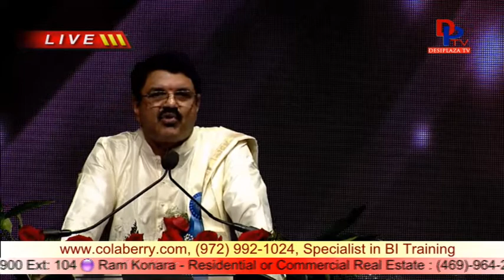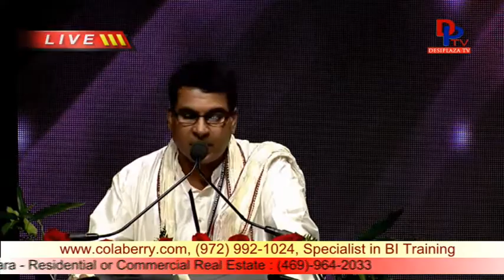Part4 ATA Conference 2014